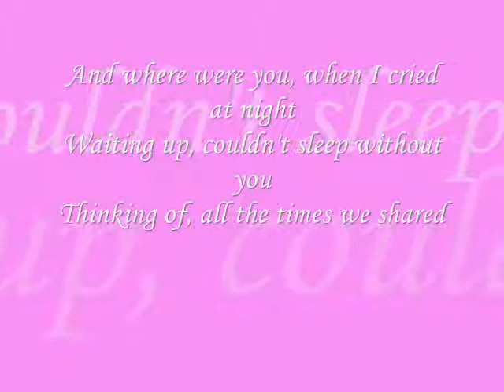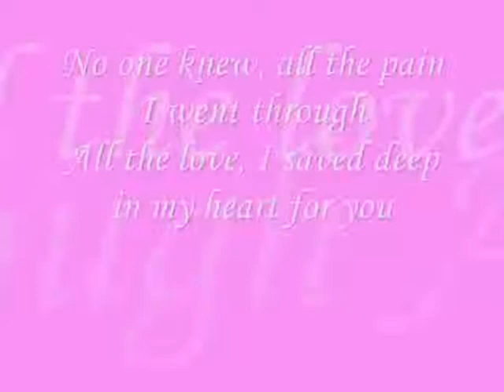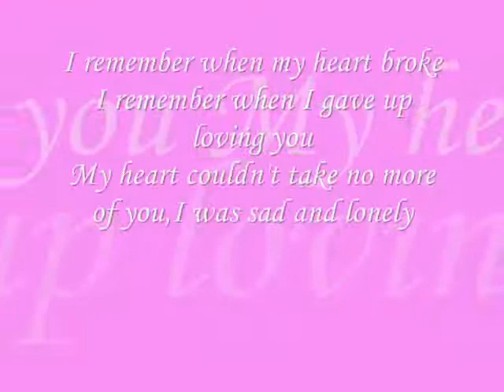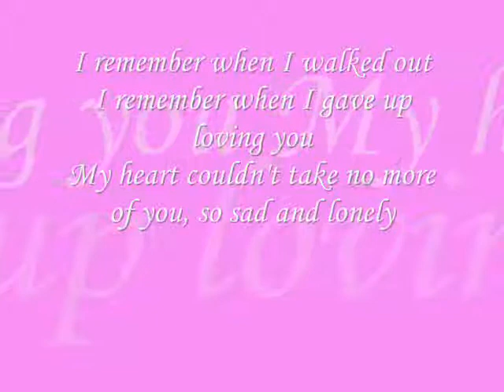i remember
OOOhh yeah oh yeah
Oooh, remember
Oooohh i remember,and i wanna know

Where were you, when I said I loved you
And where were you, when I cried at night
Waiting up, couldn't sleep without you
Thinking of, all the times we shared

I remember when my heart broke
I remember when I gave up loving you
My heart couldn't take no more of you
I was sad and lonely

I remember when I walked out
I remember when I screamed I hated you
But somehow deep inside, still loving you, sad and lonely

No one knew, all the pain I went through
All the love, I saved deep in my heart for you
Didn't know, where I would go, where I would be
But you made me leave, and plus my heart it just
It just kept telling me so

ooooooooooo

My heart couldn't take no more of you, I was sad and lonely
I remember when I said I hated you
But somehow deep inside, still loving you, so sad and lonely

There was nowhere else to go, oh
Nobody else, to turn to, no
For the rest of my life, I promise myself I
Will love me first, genuinely

My heart couldn't take no more of you, so sad and lonely

I remember when I stormed out
I remember when I gave up loving you, I was sad and lonely